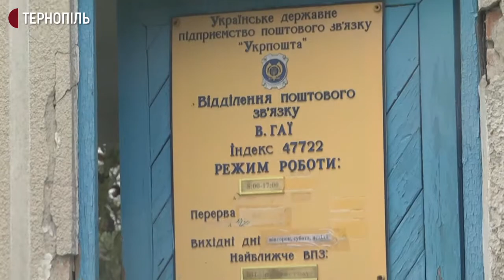"Ми розносимо пошту у будь-яку погоду". Історії листонош з Тернопільщини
Їхнє професійне правило – не читати чужої кореспонденції та працювати у будь-яку погоду. Розповідають працівниці Великогаївського відділення поштового зв’язку. Тут працюють листоноші, які обслуговують 1500 дворів. До Всесвітнього дня пошти вони розповіли про свою роботу